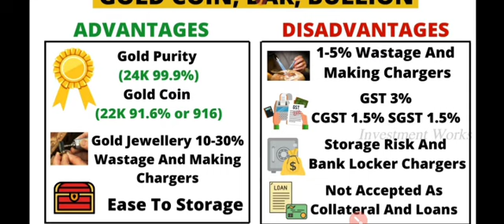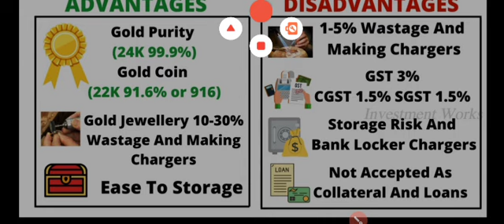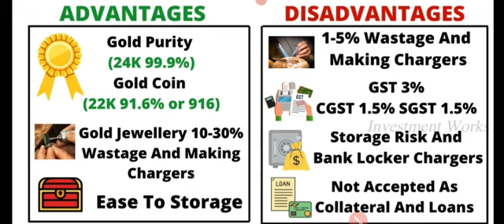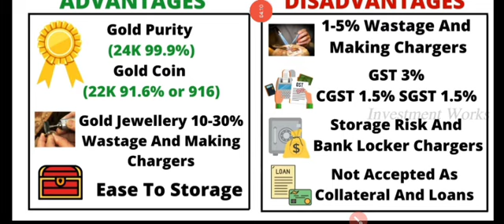Gold Coin, Bar, Bullion | Gold Investment | Investment Works | TAMIL | Savings plans